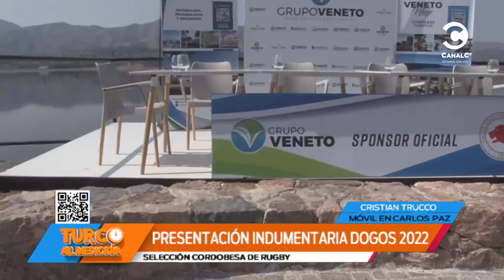Presentación indumentaria Dogos 2022